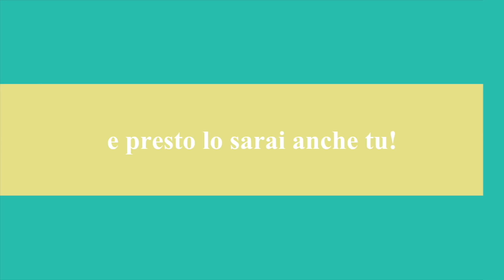🇮🇹 La Stella Della Frutta Chetogenica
Il frutto stella non è solo basso in carboidrati e bellissimo, ma anche molto buono e rinfrescante. Spero che le mie semplicissime ricette stimolino la vostra fantasia.

Qui troverete il contenuto di carboidrati della più comune frutta secca, cosi potrete scegliere quella più chetogenica.

Qui troverete invece la mia pagina Instagram con migliaia di idee Keto, ma tutte in inglese:

Qui potrete invece trovare tutti i miei video in italiano, con tante idee e consigli chetogenici, dall'antipasto al dolce: